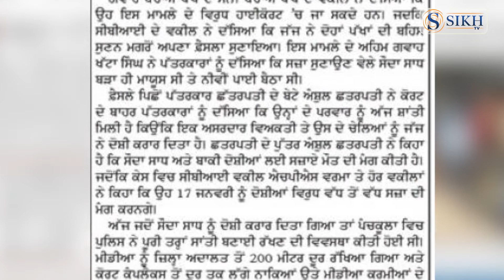ਪੱਤਰਕਾਰ ਹੱਤਿਆ ਮਾਮਲੇ ਚ' ਰਾਮ ਰਹੀਮ ਸਮੇਤ ਚਾਰ ਮੁਲਜ਼ਮ ਦੋਸ਼ੀ ਕਰਾਰ|Special Report|Sikh Tv